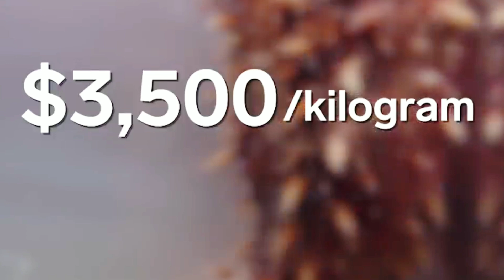வித்தியாசமான உணவுகள் || Six Rare Food In the World _ Tamil Facts _ fact force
Our channel about

  Valarga Technology